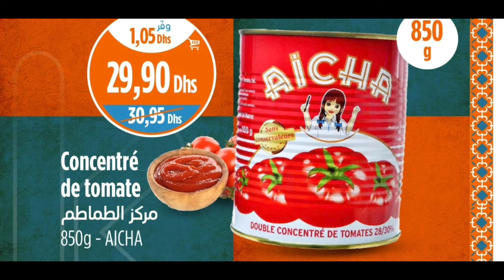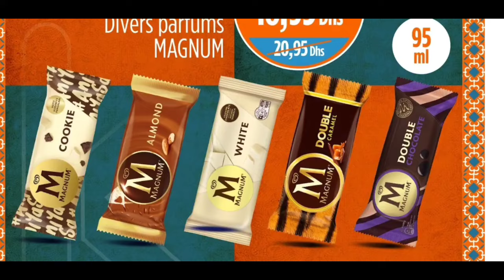جديد عروض وهميزات كازيون ماركت منافس بيم من اليوم لغاية 19 يونيو 2024 عروض العيد ما زالت مستمرة 🤩😱